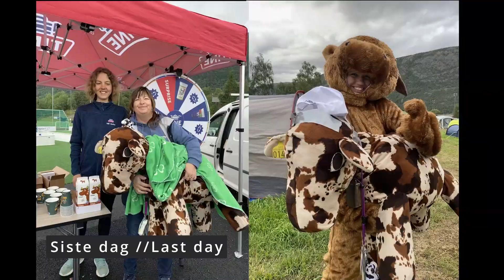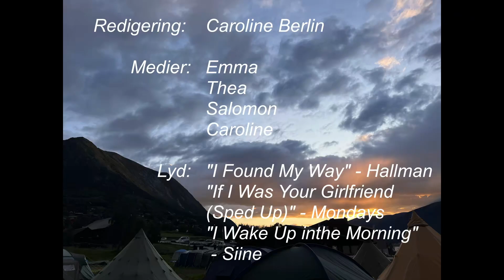Aftermovie Nordic 4H Camp 2023 4H Agder Make Your Own Fairytale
Innblikk i hvordan Nordisk 4H leir i Lom 2023 var.